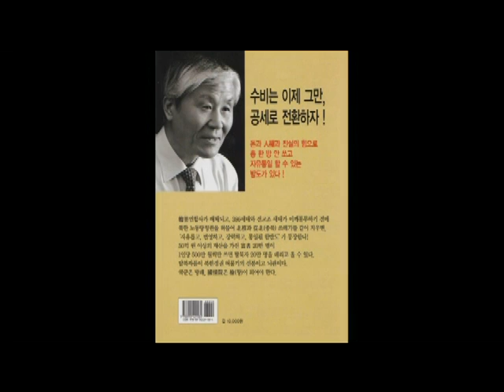[북한전략센터 학술세미나] 김석우 격려사 1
金錫友 前 통일원차관. 現 21세기국가발전연구원장. 2010년 2월19일 오후 서울프레스센터 기자회견실. (사)북한전략센터 학술세미나. 화폐개혁 이후 북한 정세변화와 전망. (촬영=이상헌)